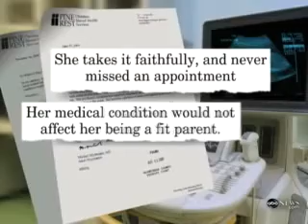Twins Meant for Adoption, But Surrogate Mom Keeps Them